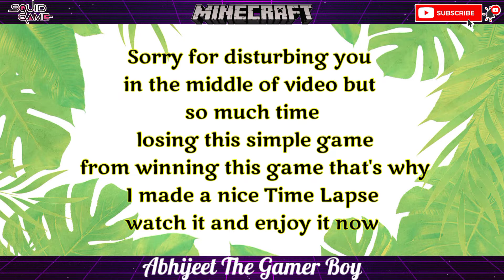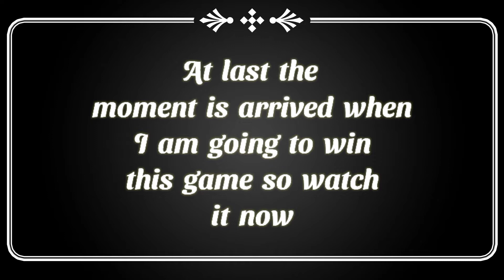Playing Red Light❤ Green Light💚 (Squard Game) in Minecraft.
Playing Red Light♥ Green Light💚 (Square Game) in Minecraft.

In this video I played Netflix popular game squad games red light green light in Minecraft.

And thank you so much for 300 subscriber and where nearest of 310 subscriber I know you can do it also.

In this video I get 30 likes then I will give you this mods link.

Next video information:- Coming on Minecraft Survival series and in this video it will be on premium.